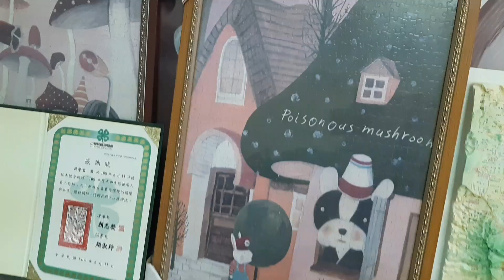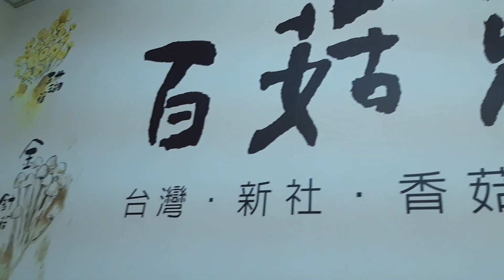感謝朋友帶我們去參觀